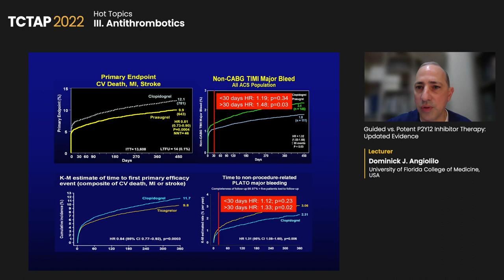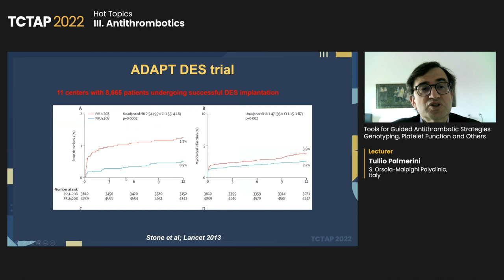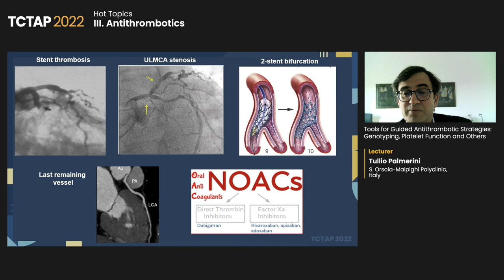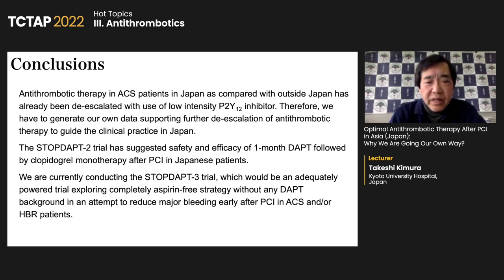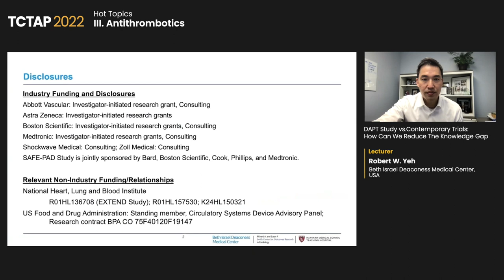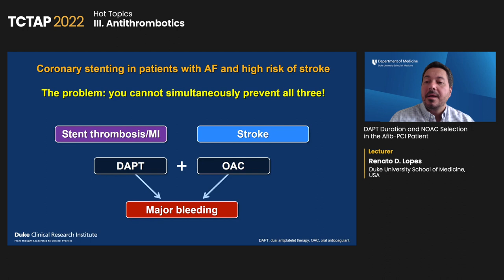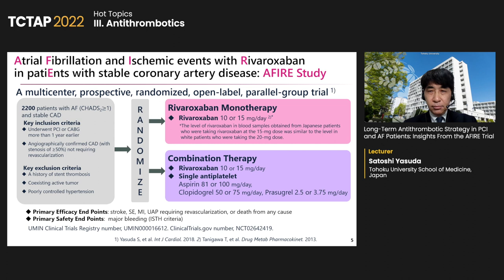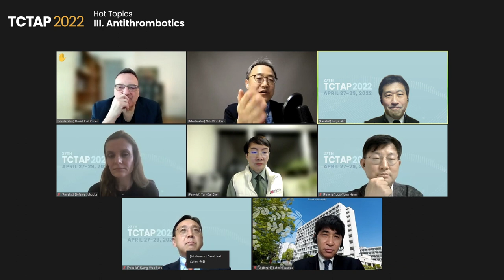[TCTAP 2022 - Hot Topics] III. Antithrombotics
27th TCTAP 2022
📅 April 29, 2022 / 12:50 PM-2:35 PM (KST) 📌 Channel 1